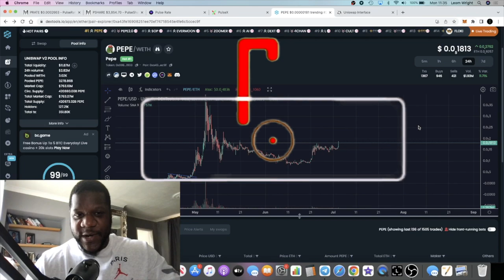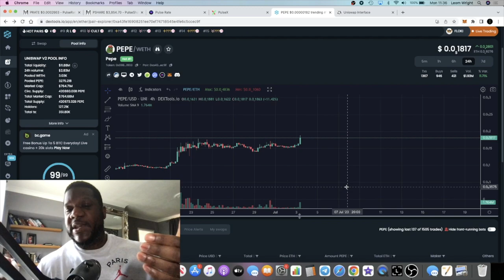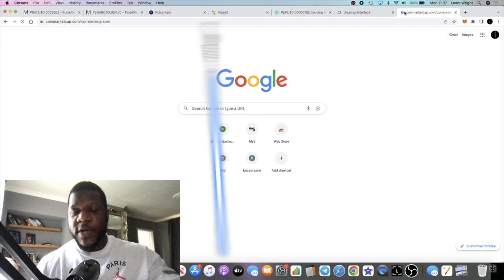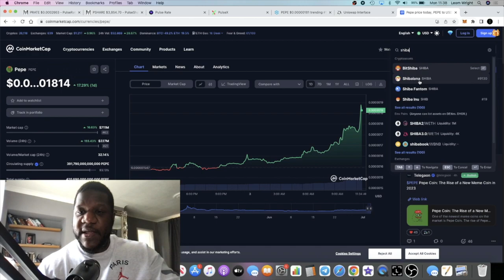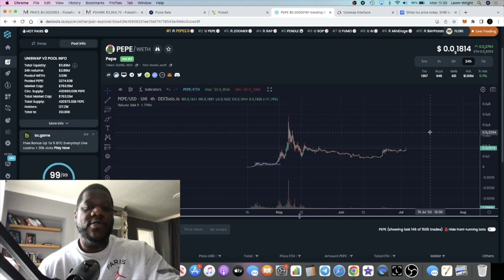Pepe Breakout Back To ATH?? Pepe Staking On Pulsechain